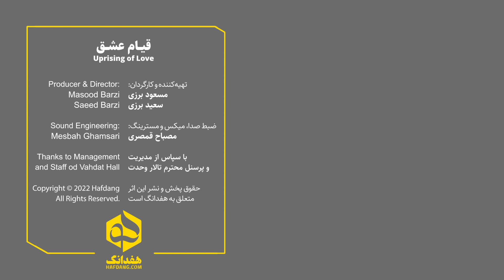قیام عشق؛ دونوازی شنیدنی تنبور و کاخن | Uprising of Love; Amazing Tanbur & Cajon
Uprising of Love
Composer & Tanbur: Reza Aliabadi
Arrangement: Mesbah Ghamsari
Cajon: Milad Abbasi
Thanks to Management and Staff of Vahdat Hall

Producer & Director: Masood Barzi - Saeed Barzi
Video Editor: Soroush Hashemipanah

Produced by Hafdang
قیام عشق
آهنگساز و تنبور: رضا علی‌آبادی
تنظیم: مصباح قمصری
کاخن: میلاد عباسی
با سپاس از مدیرت و پرسنل محترم تالار وحدت

تهیه‌کننده و کارگردان: مسعود برزی - سعید برزی
تهیه شده در هفدانگ - زمستان ۱۴۰۰